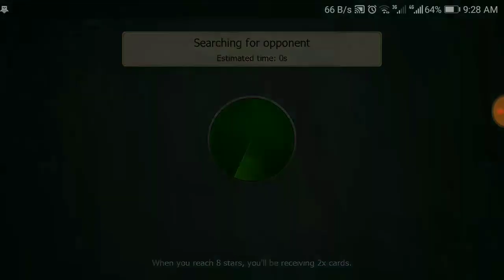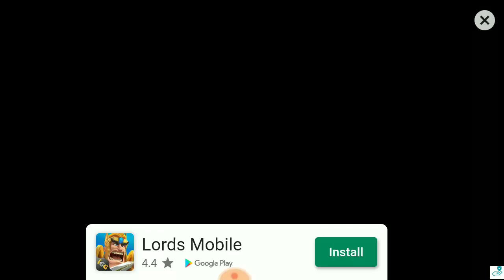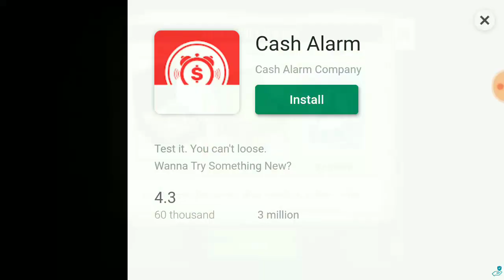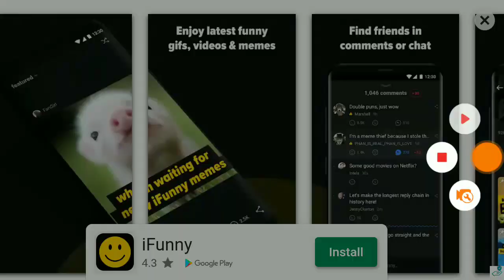TRENCH ASSAULT DO's and DON'Ts